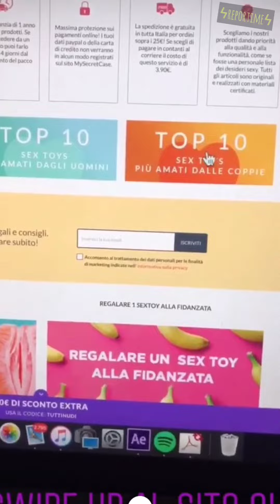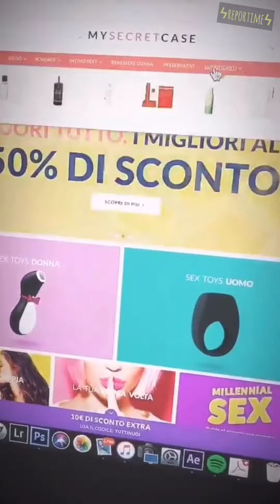CHRISTINA BERTEVELLO COMPRA UN SACCO DI SEX TOYS ONLINE: MASTURBATEVI!!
STORIE DI VITA SOCIALE E OLTRE